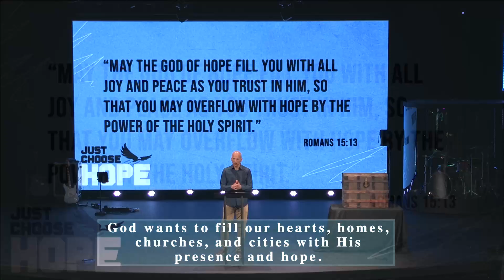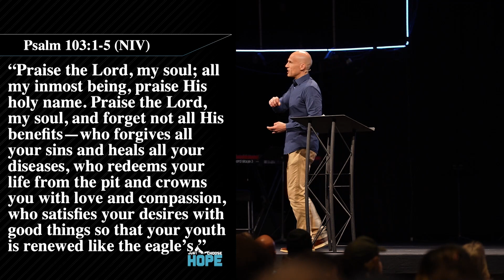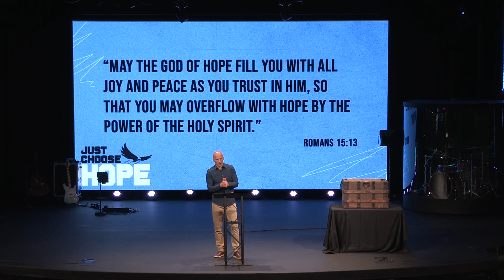Just Choose Hope | The Treasure Chest | Jesse Bradley